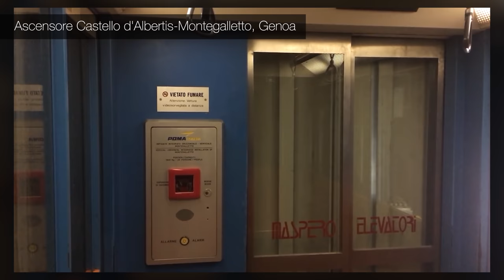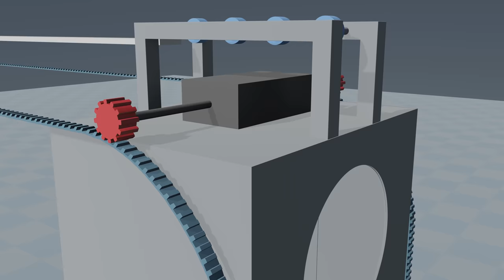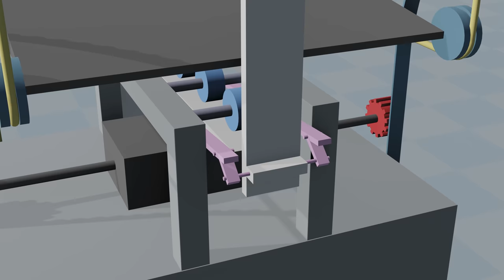I thought the Schmid Peoplemover was impossible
An elevator that can go smoothly from horizontal to vertical isn't possible... right? Turns out that the conventional wisdom is wrong, and the Schmid Peoplemover has been doing that for many years.

Engineering consultant: Calum Douglas
Animation: Pete McPartlan